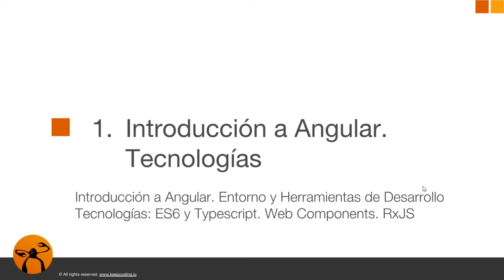2. Introducción a la 1ra Sesión